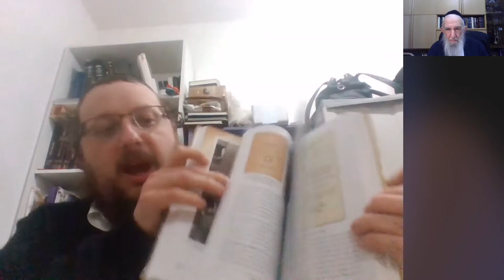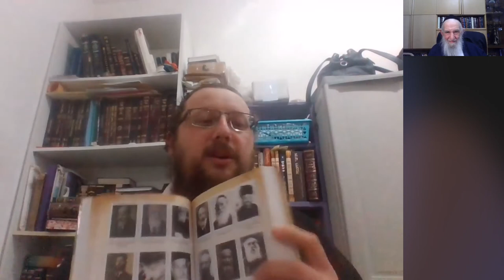Rachack Review: Interview with Rabbi Dovid Leitner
In this video, Rabbi Reuven Chaim Klein of the Rachack Review interviews author Rabbi Dovid Leitner about his book Marienbad & Beyond (2020).
That book details the Leitner Family's history as hoteliers in the Czech spa town of Marienbad, and their role in aiding Agudas Yisrael in pre-War Europe. The book also follows the story of the Leitners as Kurt (Chaim Aryeh) Leitner established his family in Santiago, Chile and later relocated to Manchester, England.
Marienbad & Beyond is available for purchase on Amazon

For more book reviews presented by Rabbi Reuven Chaim Klein of the Rachack Review, check out